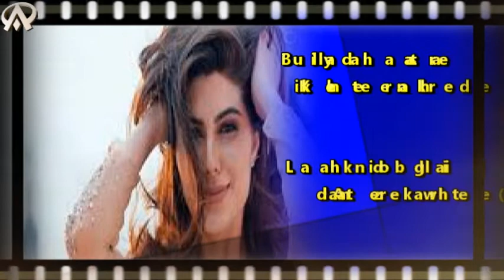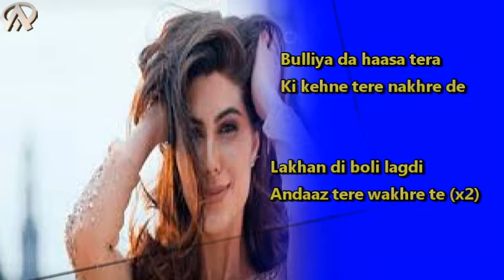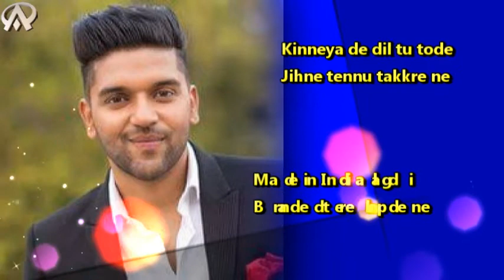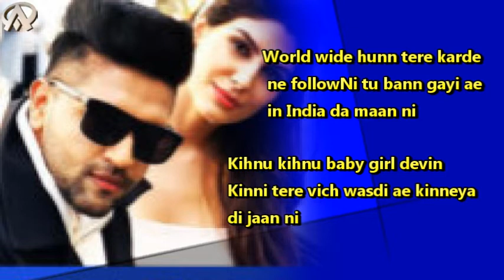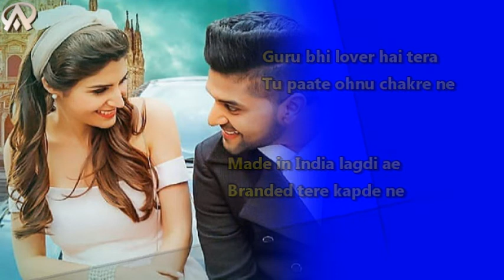Made In India Lyrics by Guru Randhawa New Punjab song .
Link :

(Music )• Licence: NCS Music is free to use for independent Creators and their UGC (User Generated Content) on YouTube & Twitch - if you're a brand or a commercial organisation interested in using NCS music on YouTube or anywhere else, get in touch at You’re free to use this song in any of your videos, but you must include the following in your video description (Copy & Paste): JPB - High [NCS Release] Music promoted by Audio Library